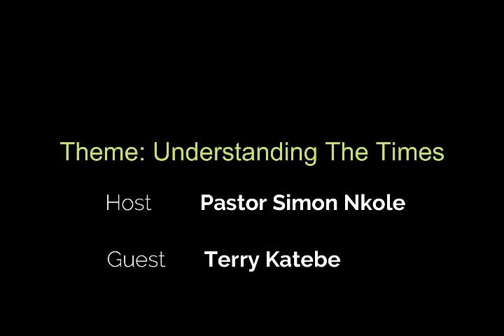Understanding the times: Guest Terry Katebe; hosted by Pastor Simon Nkole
This video is part of my interview on Understanding the times show which was hosted by Pastor Simon Nkole on Zoom. This was a reflection of the various seasons in my life so far. I hope this video will encourage some body out there. Life is full of challenges, ups and downs. It is the way we view and deal with these challenges that ultimately builds our character. Having an anchor that the keeps the soul, steadfast and sure... is extremely important as we navigate through life. Be blessed, Terry.